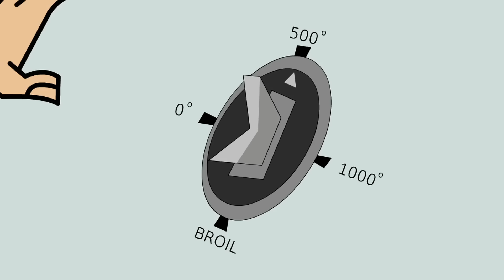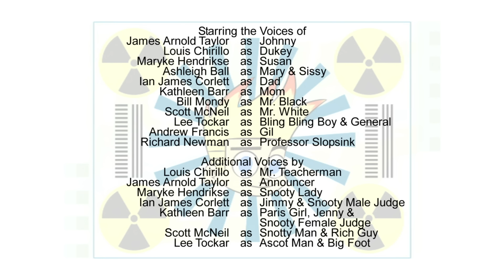Johnny Test - Papa Johnny // The Johnnyminster Dog Show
Johnny tells Dad he couldn't survive a day in his shoes; Dad informs Johnny he couldn’t last an hour in his. // After being kicked out of a fancy new dog park, Dukey is detrermined to prove he is as good as any pure bred dog.